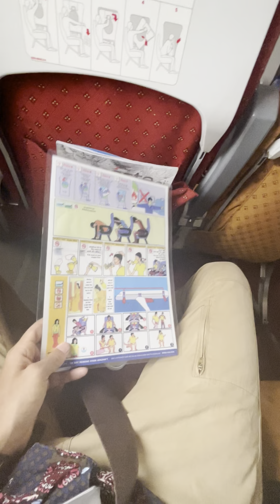goa to ktm 2023